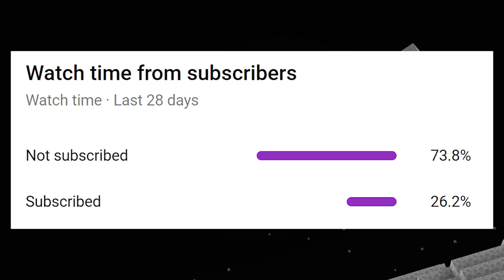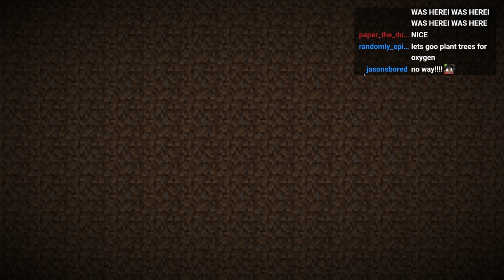Minecraft, But You're On The Moon...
This is Minecraft, But You're On The Moon... this was stressful.

Edited By @ExtremeBlitz + TapL :L

This is a Minecraft 1.16 challenge where I am beating Minecraft as fast as possible (Minecraft speedrun) to beat the game! However, the twist is that I can fish structures. This is a "Minecraft, But" challenge, not beating minecraft but my friend tries to stop me AKA Minecraft Speedrunner VS Hunter AKA Minecraft Manhunt, Minecraft UHC, Minecraft PvP, nor Minecraft SMP. :L